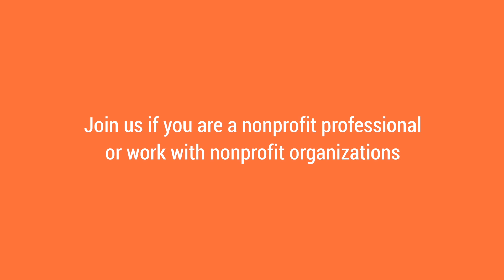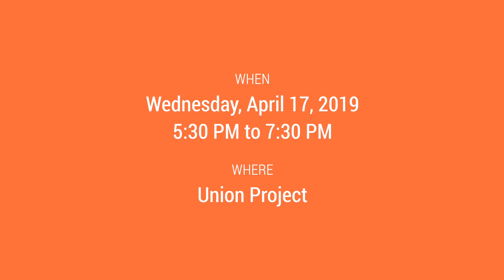Meaningful Marketing | Session 2: Crafting Your Meaningful Message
Join the Imagebox team and Chief Strategist John Mahood as we share case studies, explore ideas and help attendees create their own Messaging Maps they can use to shape their nonprofit's storytelling strategy.

Catch us next Wednesday, April 17 from 5:30 - 7:30 pm at Union Project.